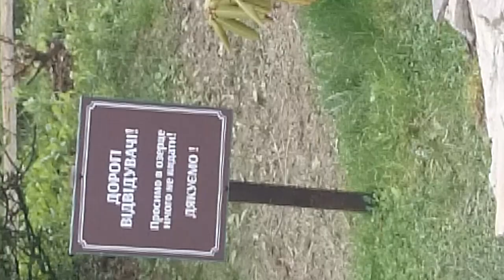Пожалуйста, в озере не бросайте мусор 1L1700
пожалуйста, в озере не бросайте мусор.